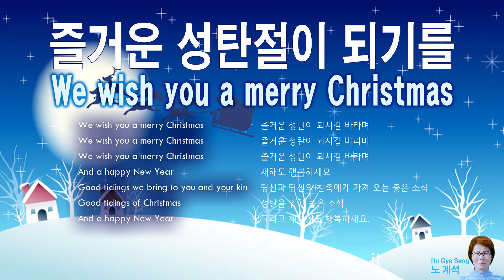즐거운 성탄이 되기를(We wish you a merry Christmas)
영어노래
즐거운 성탄이 되기를